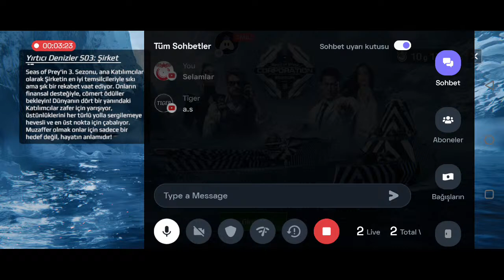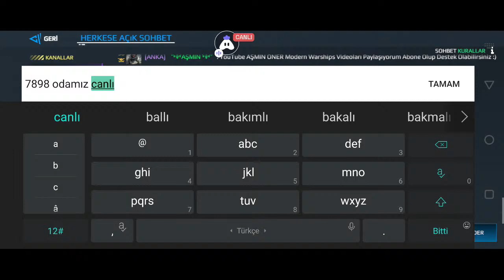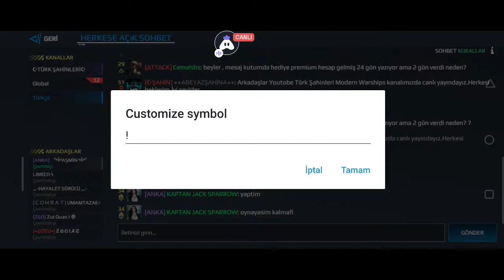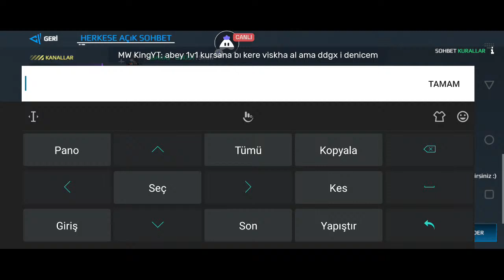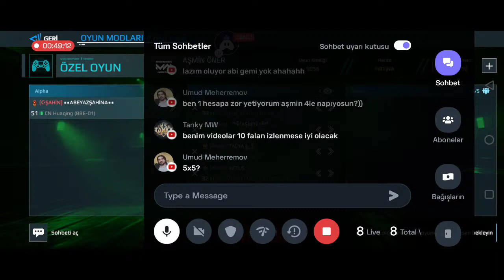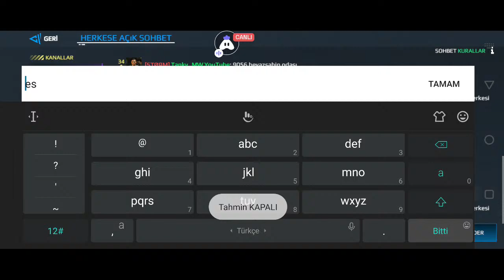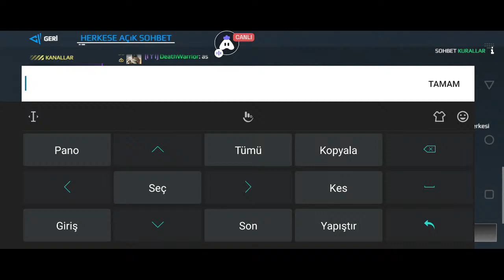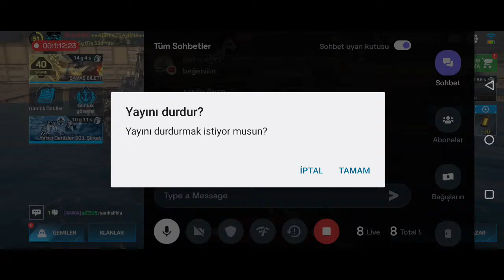Oyun Sohbet Ve Muhabb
Çeşitli oyunlar ve sohbet